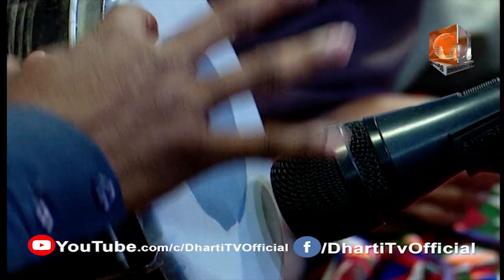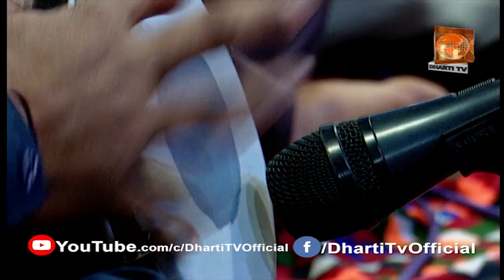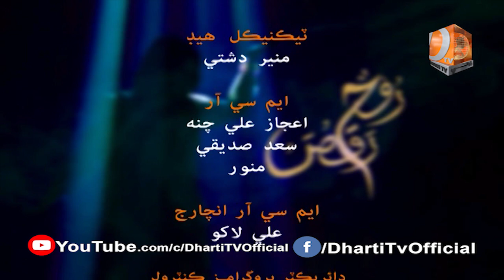Raqs e Roh l Host: Anina Fida l Guest: Marwal Murk